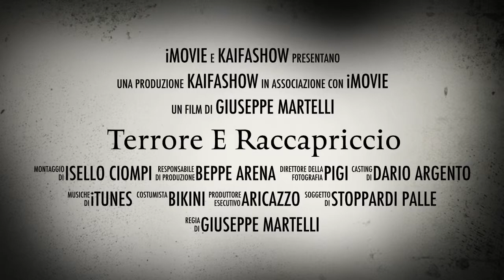Terrore E Raccapriccio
HALLOWEEN e' vicino